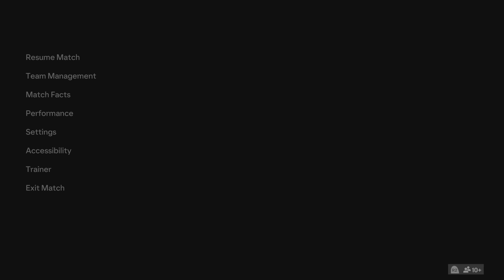France vs. FC Barcelona